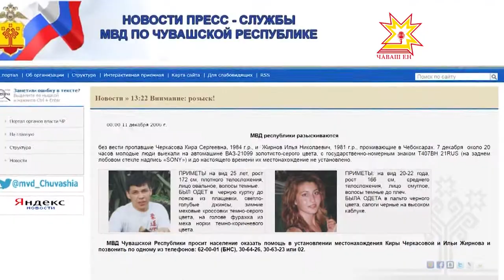В Чебоксарах возобновили расследование давнего уголовного дела о пропаже двух молодых людей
Без вести пропавшего в 2006 году молодого человека и его знакомую обнаружили в салоне автомобиля, который находился на дне реки. Машина затонула неподалёку от городского пляжа, в районе улицы Афанасьева.